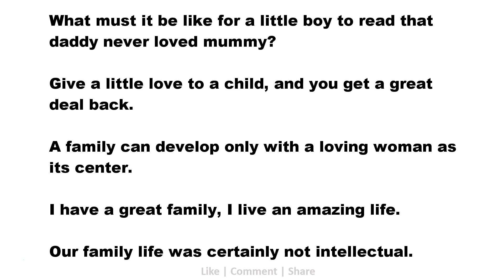Family Quotes: What must it be like for a little boy to read that daddy never loved mummy?